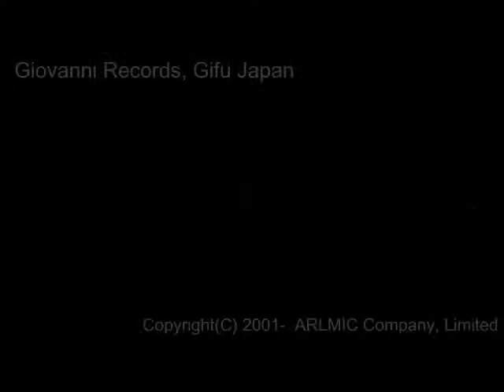絵日傘 - 多田武彦 - 男声合唱組曲「中 勘助の詩 から」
作曲：多田武彦
男声合唱組曲　「中 勘助の詩 から」
I ．　絵日傘
指揮：伊東恵司　演奏：なにわコラリアーズ

[CD] ただたけだけコンサート vol.1 in 京都 (Track 05)